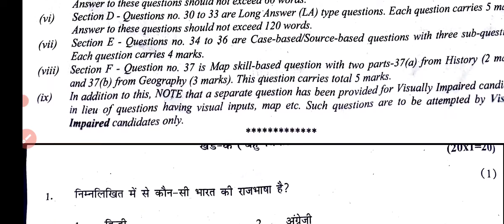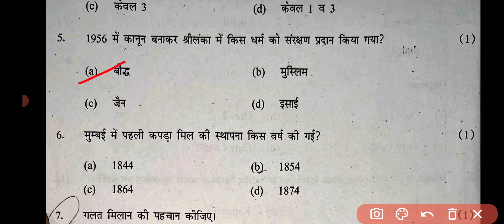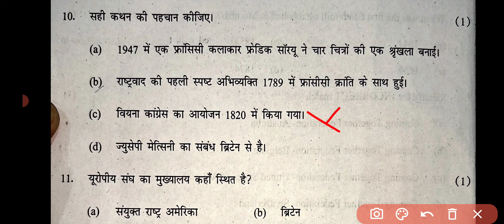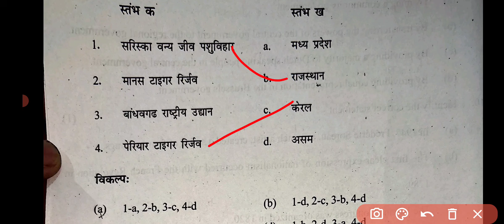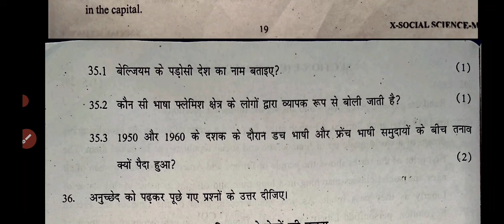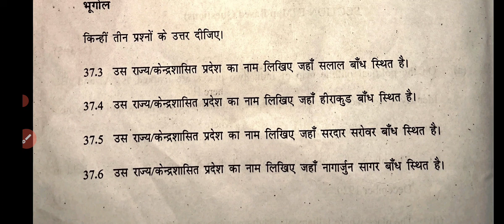CLASS 10 SST MORNING SHIFT ANSWER KEY Mid Term Exam 2024 | Official Answer Key Social Science Today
Class 10 sst mid term answer key
 Morning. shift class 10 sst
Sst today class 10 paper solution
Samajik vigyan. Class 10 sst paper solution
Answer key official morning  shift today sst paper
Class 10 mid term exam complete paper solution

Morning shift official answer key
Today morning shift class 10 sst
Today
Answer key sst